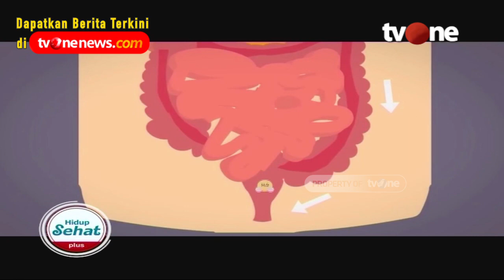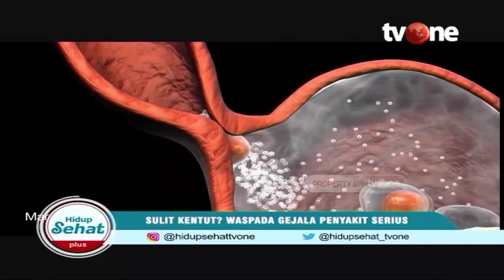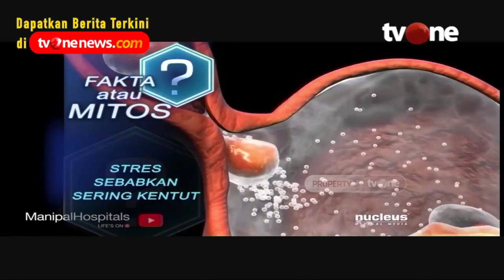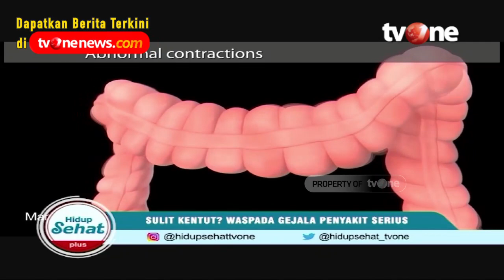Apakah Susah Kentut Tanda Penyakit Serius? | Fakta atau Mitos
Hidup Sehat tvOne - Apakah Susah Kentut Tanda Penyakit Serius? | Fakta atau Mitos

Buang angin atau kentut adalah aktivitas tubuh yang normal dan menandakan bahwa sistem pencernaanmu berjalan baik. Dalam proses pencernaan makanan, sebagian sarinya akan diserap melalui usus setelah melalui proses metabolisme. Sementara itu, sebagian yang lain akan diserap produk kerja fermentasi, kerja bakteri, atau enzim yang berbentuk gas.

Gerakan peristaltik usus ini selalu mendorong segala isinya ke bawah. Gas ini pun kemudian akan tertumpuk dalam lumbung usus dan saat kapasitasnya sudah banyak, maka harus dikeluarkan. Kandungan gas dalam kentut sendiri antara lain berisi nitrogen, oksigen, metan, karbondioksida, dan hidrogen. Gas yang keluar dapat berbau menyengat akibat kandungan gas hidrosulfida (S-H) yang tercampur.

Akan tetapi, jika kamu mengeluarkan kentut di tempat umum, atau saat sedang berkumpul bersama teman atau saudara, hal ini dinilai tidak sopan dan memalukan. Apalagi jika aromanya tercium dan mengganggu orang lain. Meski terkesan jorok dan tidak sopan, tapi dalam frekuensi normal, kentut adalah penanda bahwa gerakan peristaltik yang dilakukan ususmu berjalan dengan normal.

Thankyou ☺❤
Hidup Sehat